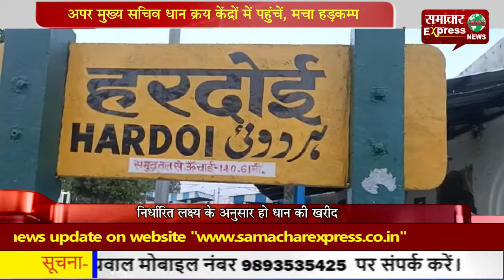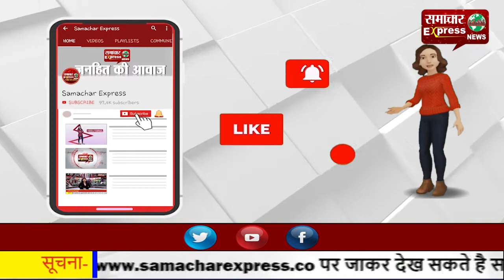अपर मुख्य सचिव धान क्रय केंद्रों में पहुंचें, मचा हडक़म्प